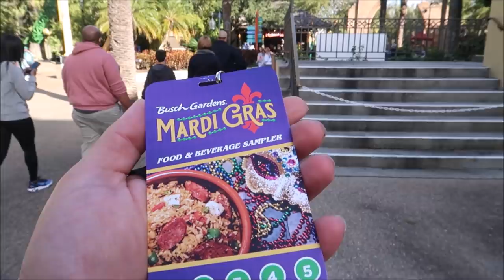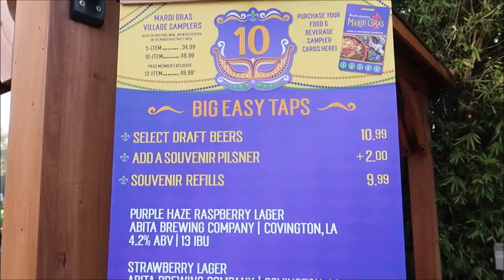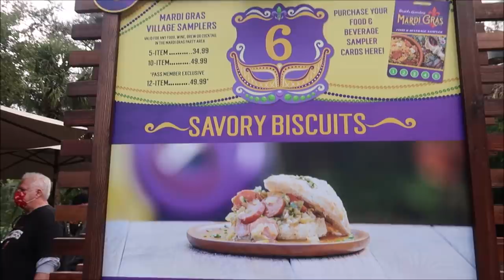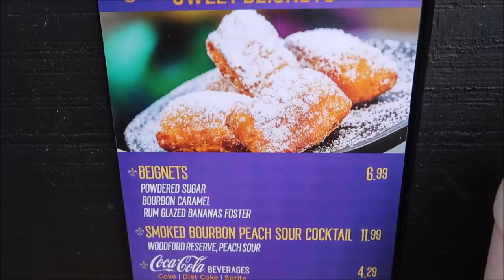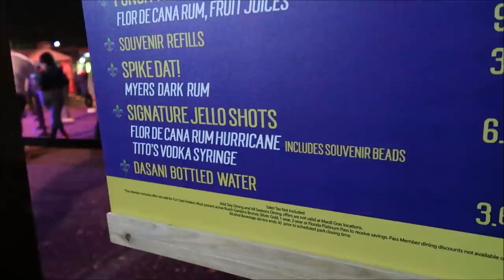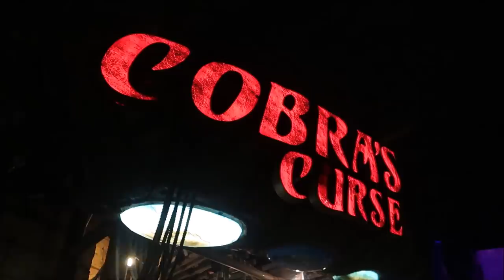Busch Gardens Tampa 2021 Mardi Gras Food Festival | Gumbo & Jambalaya Plus Cheetahs and Friends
Let the Good Times Roll with Busch Gardens Mardi Gras And Some Friends

This year, join the fun every weekend to celebrate safely with an expanded Mardi Gras event! Enjoy more weekends all the way through “Fat Tuesday” with open-air festivities and French-Quarter flair.

Get jazzed up with Mardi Gras-style live music and New Orleans-inspired entertainment. Catch some festival beads from strolling performers throughout the day, and get caught up in the fun as you dance through spacious walkways. Feast like kings and queens on classic Cajun cuisine as Busch Gardens brings the “Big Easy” to Tampa Bay. Tempt your taste buds with a signature shrimp po’ boy, hearty jambalaya and gumbo, or specialty sweets like iconic beignets. Handcrafted cocktail classics like Hurricanes join new signature drinks for a perfect pairing with the park’s carefully crafted culinary offering. Try them all with a Mardi Gras Sampler Lanyard!

3211 Vineland Rd
PMB# 244

Rebecca Anderson

Jenny Walter

Ashley Short

Paul Nutter

Jon May

Lisa A

Tamara Janowski

Jenni

Ian Boldsworth

Kim Wilson

Amy Ambut

Mat Piscatella

Amanda AJ

Heather Ludwig

Bill Barsh

Preston Bman

Bobby Tyning

Sarah

Kirk Hofeling

Janet S.

Sherman_117

Josh

Ashley Whitaker

Stacie Webster

Patricia Jean

Joy Frye

Blake McAskill

Alli Nivison

Britt Graves

Paige Elliott

Paige Elliott

Andrew & Nicole

Chris Yobb

Bronwyn Hayes

Arthur Childs

Monica & Jason

Jane Toney

Jessica Fox

Haley Hospodar

Alexsandra Watson

Troy Parker

Kevin K

The Zimmermans

Tabetha P

Sara Hawkins

Mike & Jen

Eric Eggink

Prinsez54

Elizabeth walsh

Bobby Preteau

Chad Jennings

Chad Jennings

Stacy ludwig

Victoria Thompson

ERNIE NOLTE

Mike Elliott

Kevin Mckendree

Jesse Taylor

Robert Belliveau

Janet Matthews

Tina Spicer

Pamela Kester

Edward Williams

Kayla Barnett

Kristi Mikle

James Connelly

Regina & Michael

MAGI

Ann Kennedy

Jill Burns

Mary Place

Guy Turnquist

Shane Hebert

Christine Beebe

Rachel Warde

Lorraine Bonacorsi

Sheryl Potter

ScubaCat3

Ian

Julie Mauney

Texas Takes

Dawn Fawcett

Chandra Foster

Jesse Burrows

Brock Belinske

Tracey Armstrong

Thomas Young

Lyndsay Newton

David Lay